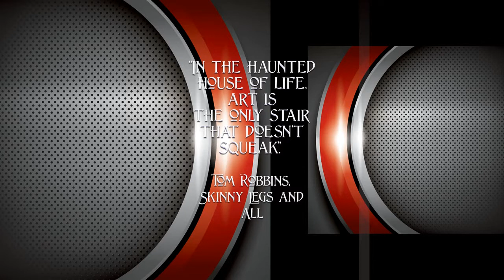AF 2018 - The ART of Saturno BUTTO